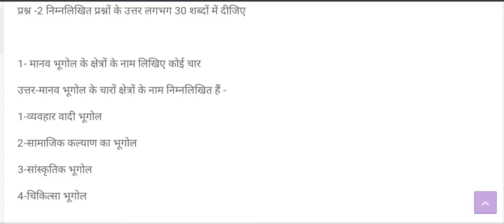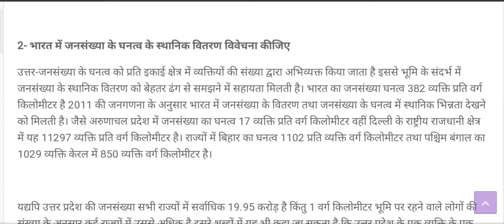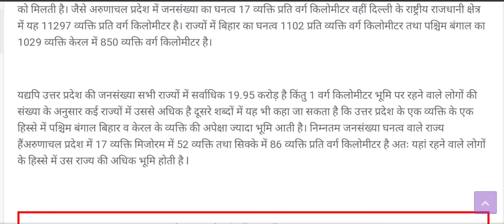Mp 12th Bhugol August Masik Test Solution 2022, कक्षा 12 भूगोल मासिक आकलन,12th Geography Real Paper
Special Trimashik Batch👍

Mp 12th Bhugol Masik Test Solution 2022, कक्षा 12 भूगोल मासिक आकलन, 12th Geography Answer

MP Board Class 12 Geography Answer 2022, 12th Bhugol Masik Aklan Solution 2022, 12th Geography Masik Test July Answer 2022, 12vi Bhugol Masik Aklan August Answer, 12th Bhugol Masik Mulyankan Solution 2022